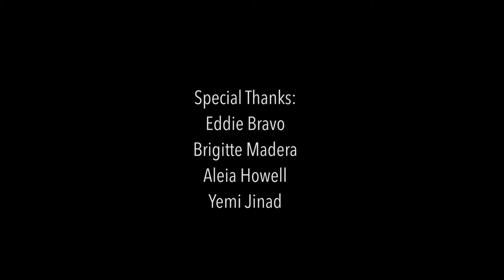Unfltrd Feature: "Keep It Movin'" Concept Video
We had the pleasure of working on a concept music video for a talented dancer/choreographer Carlos Henry.

Song: Keep It Movin' by Serayah McNeill feat. Yazzy (Empire)